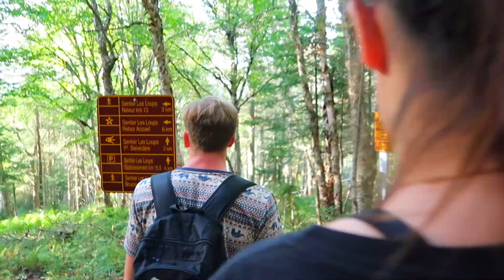Skateboarding in Quebec City! + a Gorgeous Mountain Hike 🏔️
Hello Friends!
We drove 12 hours from Waterloo To Quebec City! We also stopped in Montreal on the way. Here is a portion of our trip! Hope you enjoy!!

1. Burn - Alex M
2. TUPPERWAVE Right on Time ft Bakmhan
3. Bye Forever - All American

Follow Alex M on Spotify! His music is amazing & deserves much more recognition!